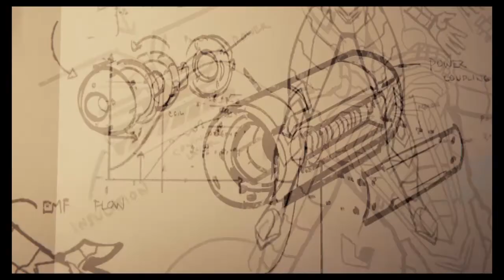Marvel's Spider-Man ep 15 part1